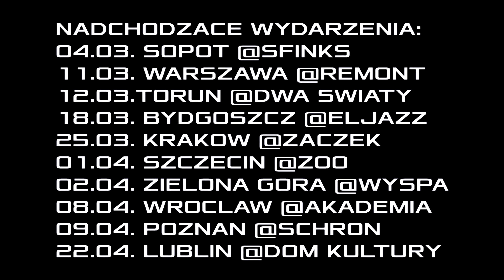PIKERS - Z BLISKA PROD.PUHF ( WIDEO )